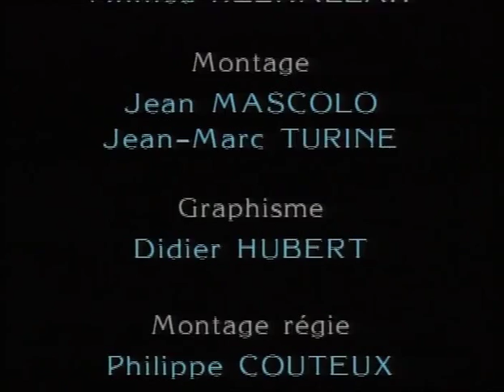Autour du groupe de la rue Saint-Benoît. De 1942 à 1964: "Naissance du groupe"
Autour du groupe de la rue Saint-Benoît. De 1942 à 1964. "Naissance du groupe". Français, mono, 4/3, 1992.